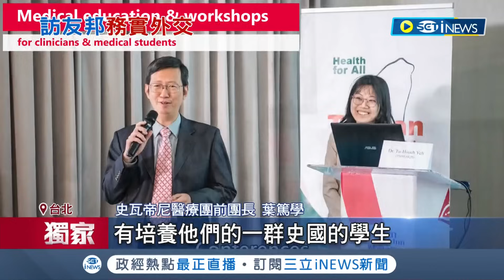小英將訪問史瓦帝尼 "非洲11國80名政要表達歡迎"! 揭"醫療外交"幕後推手 北醫醫療團隊靠"人道"助攻穩固邦誼｜記者 朱淑君 游任博 黃澄柏｜【國際局勢】20230904｜三立iNEWS